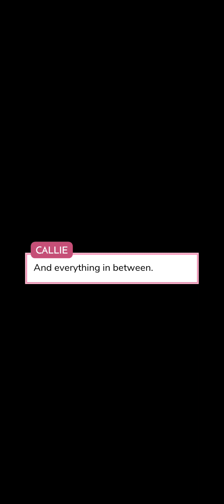THE HOTTEST LESBIAN COUPLES THAT I MADE FROM THE GAME CALLED EPISODE VIDEO 01 PART 09 OF 2023